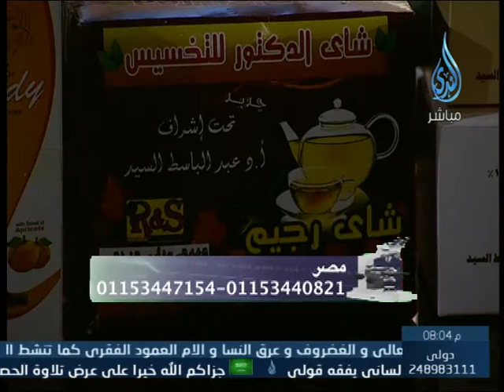داء ودواء | مع الدكتور عبد الباسط 2013 12 31